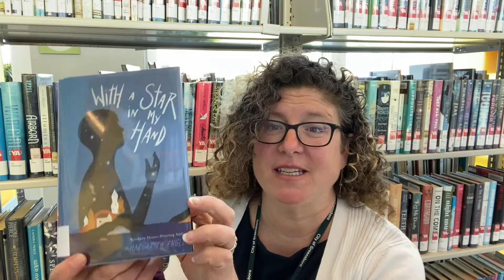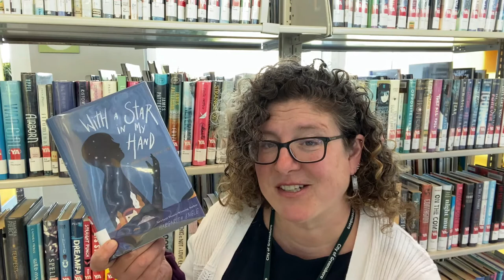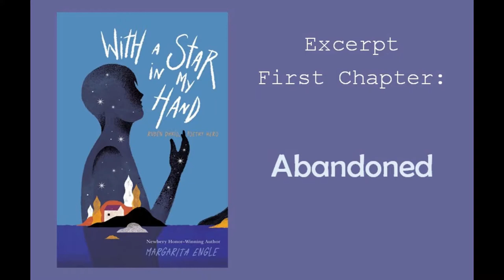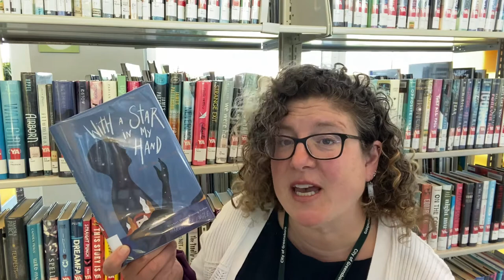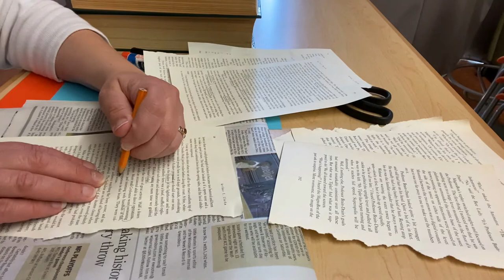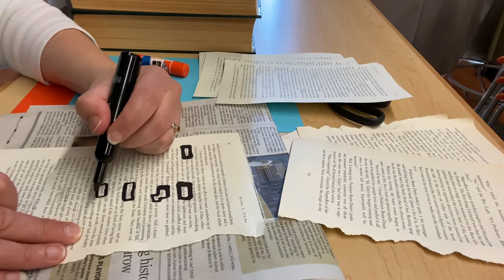Book Talk with a Twist: With a Star in My Hand: Rubén Darío, Poetry Hero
It's Poetry Month! With a Star in My Hand: Ruben Dario, Poetry Hero by Madeline Engle tells about a poet who was abandoned in the forest and survived to travel across Central and South America, sharing his passionate words. Youth Librarian Beth talks about the book and introduces blackout poetry - a page of text to create poetic art.